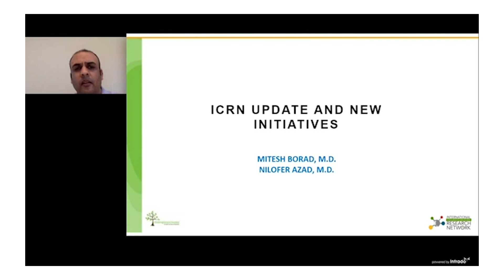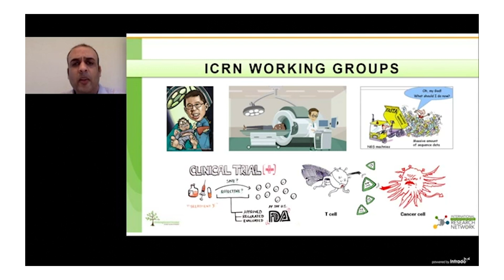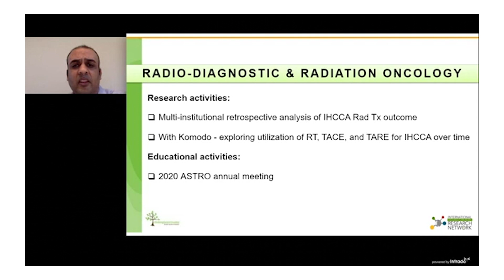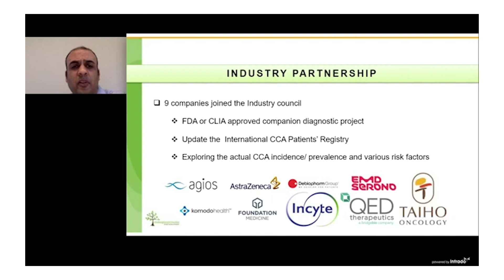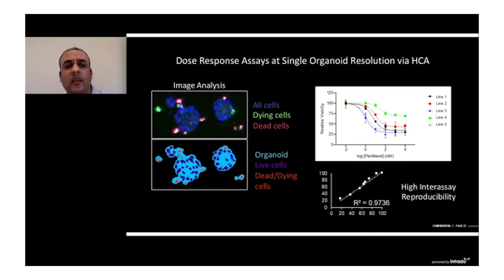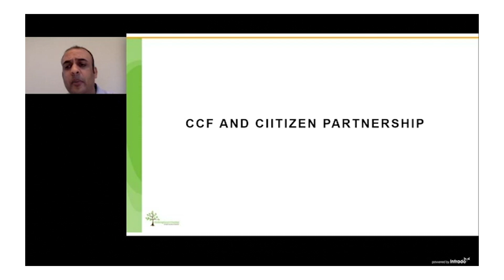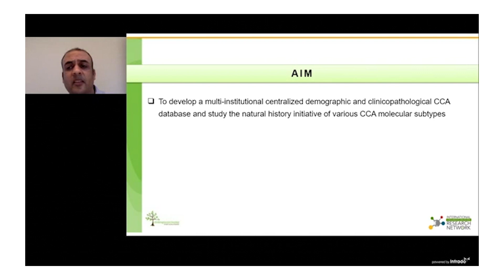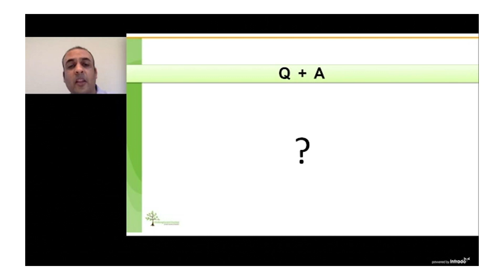AC20 - ICRN Update & New Initiatives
ICRN Update & New Initiatives
Mitesh Borad, Mayo Clinic

From the 2020 Cholangiocarcinoma Foundation Annual Conference